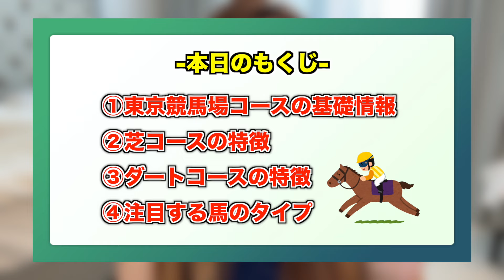【東京競馬場の特徴】色んな競馬場を融合したようなコース！スタミナはもちろん、他にも問われるのは・・・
🔽概要欄も要チェック

引退馬が１頭でも多く平穏な暮らしができるよう支援もお願いします